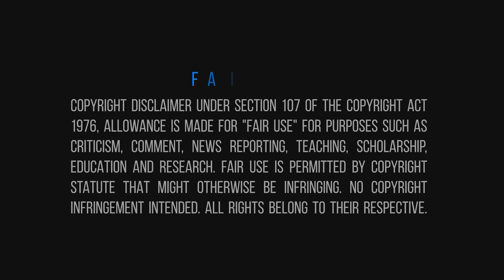Frame by Frame Analysis (UPSCALED) Was it an ILLEGAL Low Blow? Usyk vs Dubois - Boxing Breakdown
In-depth Boxing Analysis Identifying if Dubois's Strike was an Illegal Low Blow. Oleksandr Usyk claims it was Illegal however.. Was Daniel Dubois Robbed of a 5th Round Victory?

Dubios Coach also accuses Usyk of ‘CHEATING’ and says Ukrainian ‘faked’ injury from ‘low blow’ during controversial fight.

Daniel Dubois is a British professional boxer known for his power and knockout ability.

Oleksandr Usyk is a Ukrainian boxer. With an Olympic gold medal in 2012 and a dominant cruiserweight reign, he's known for agility and technical prowess. Usyk's charisma and move to the heavyweight division garnered widespread attention in the boxing world.